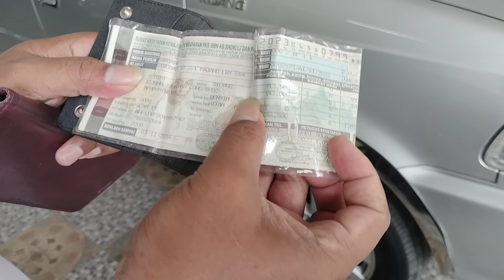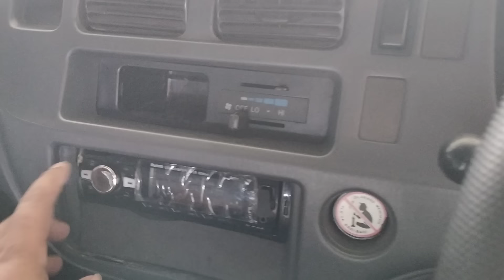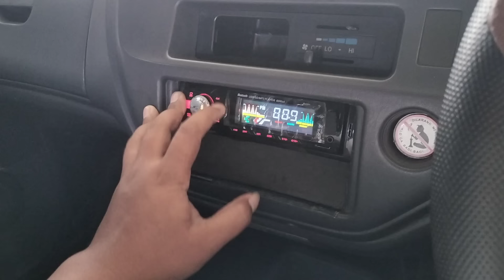WA. 0852-2852-7009 TOYOTA KIJANG LX TAHUN 2000 | 48.500 NEGO!!!